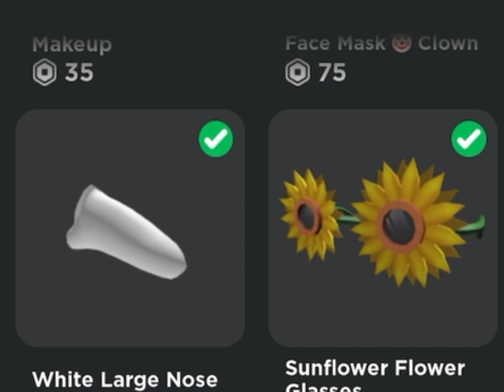How to make art the clown on Roblox